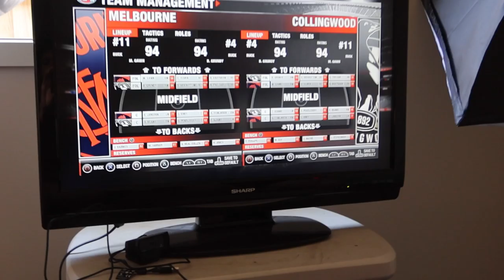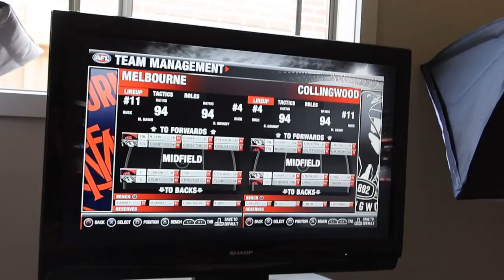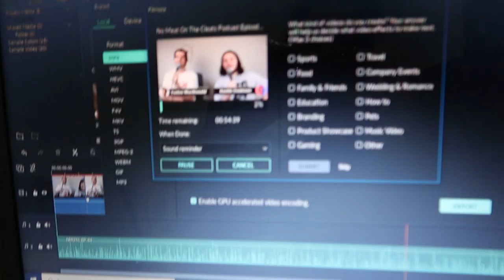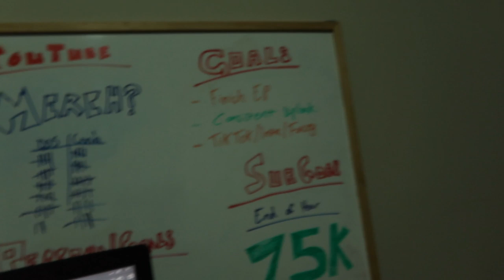ISO INSANITY @YungkingCookson | Weekly Vlog 2020 #11